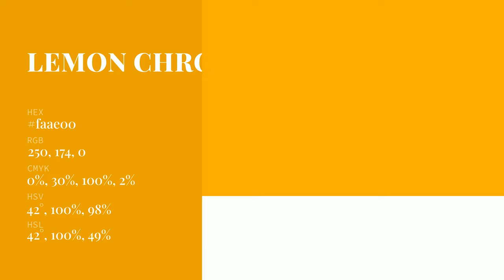Lemon Chrome color faae00 hex Cool Orange color faae00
What color is Lemon Chrome ? faae00 hex, Cool Orange color faae00

Hex faae00 Color Code is also known as Lemon Chrome color

Hex faae00 Color code in RGB color code model is created after adding 98.04% red color, 68.24% green color and 0% blue color.
Hex faae00 Color code in CMYK color (process color) code model is generated after subtraction of 0% cyan, 3% magenta, 1% yellow, 02% black.